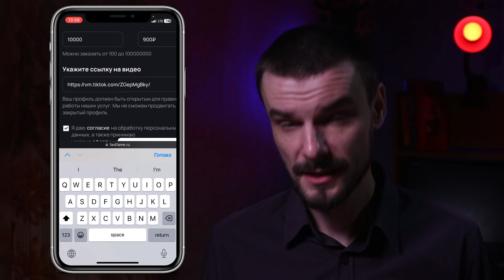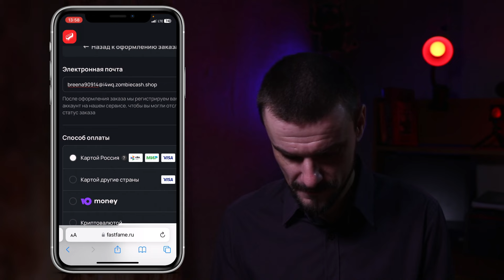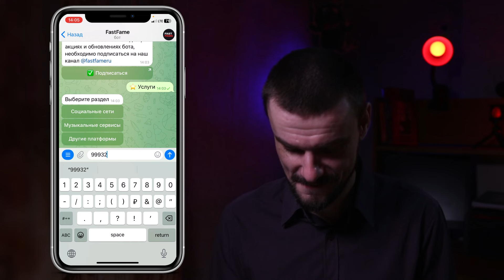Как Попасть в Рекомендации в ТИК ТОК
В этом видео я поделюсь с вами секретами, как попасть в рекомендации в Тик Ток и как стать популярным в Тик Токе. Узнаете, как раскрутить Тик Ток и какие шаги предпринять, чтобы ваше видео попало в реки Тик Ток. Мы обсудим, как набрать просмотры в Тик Ток и увеличить вашу аудиторию, используя методы раскрутки Тик Ток бесплатно.

Я расскажу о том, как работают рекомендации в Тик Ток и как использовать алгоритмы Тик Ток в свою пользу. Поговорим о том, что нужно сделать, чтобы ваши видео попали в Тик Ток рекомендации и как их вывести в рекомендованные Тик Ток. Узнаете, как попасть в рекомендации в TikTok, и что отличает успешные видео от остальных.

Мы также рассмотрим, как попасть в рекомендации в ТикТоке и как попасть в рекомендации в Тик Токе, уделяя внимание ключевым аспектам, которые увеличат ваши шансы на успех. Важно понимать, как работают рекомендации в ТикТоке и что такое реки ТикТока, чтобы максимально использовать потенциал платформы.

Следуя моим советам, вы сможете улучшить свои навыки создания контента и достичь больших успехов в Тик Ток.